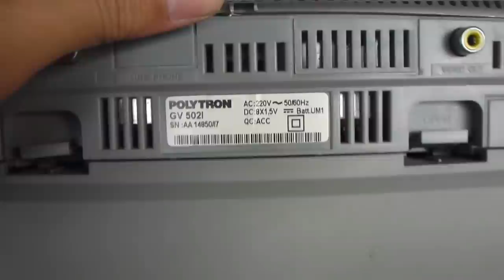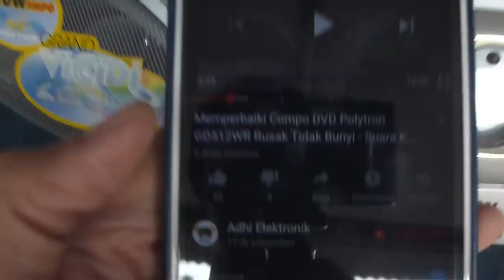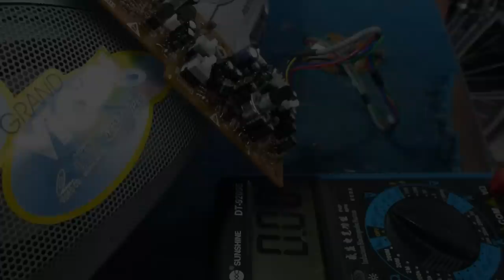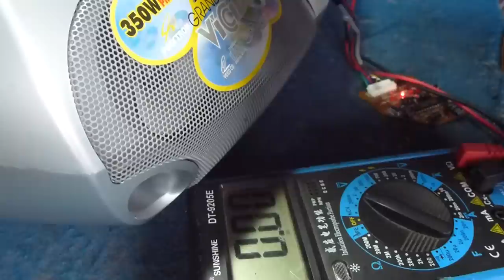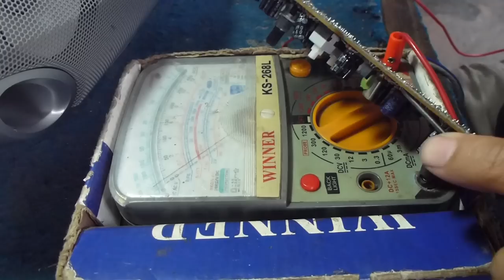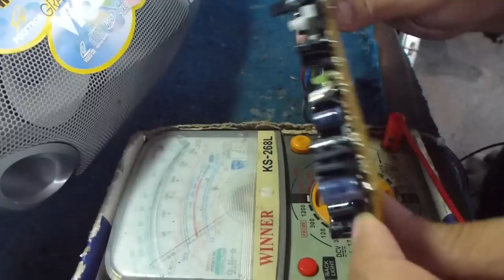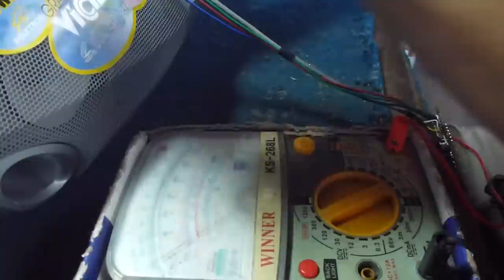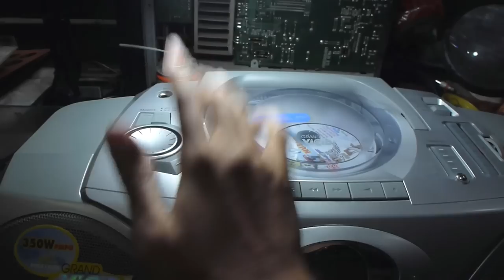Servis Compo Polytron GV502I Rusak Tidak Bunyi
Compo Polytron GV502I rusak hidup tapi tidak bunyi. Setelah oplokotok ternyata penyebabnya tidak adanya tegangan atau drop tegangan untuk ic op amp 4558. Cek sana sini ternyata ada elco yang konslet (100uf/16v) dan setelah lakukan penggantian langsung menggelegar suaranya.